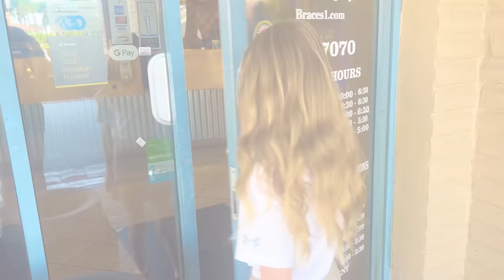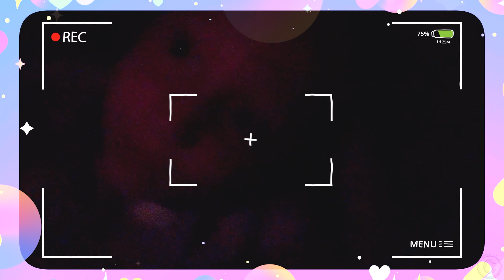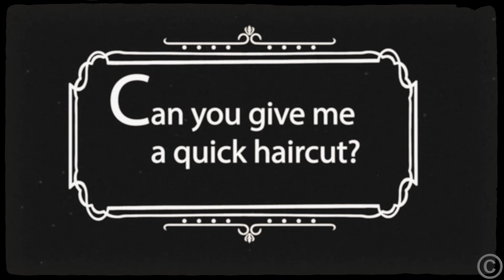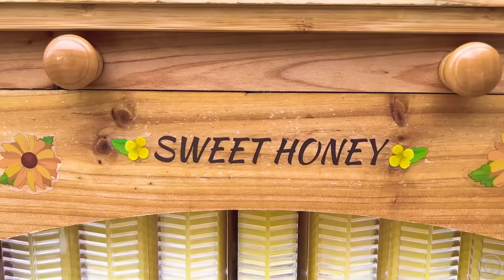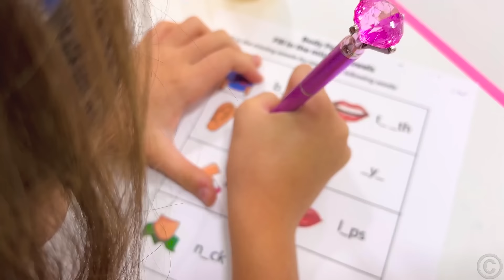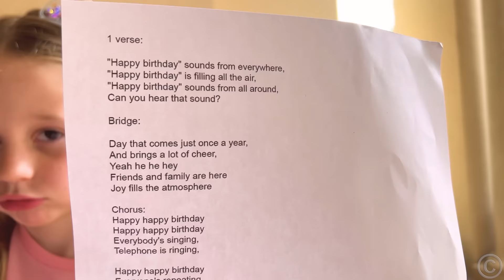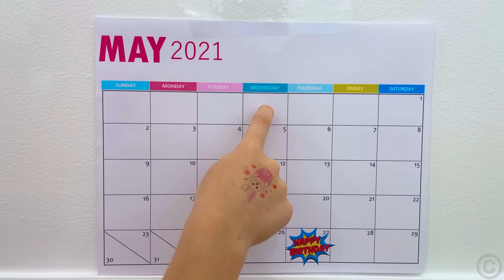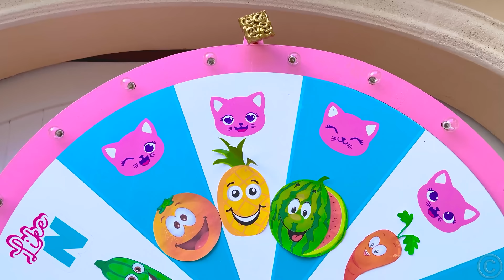Nastya und Papa Unterhaltung für Kinder - 1 Stunde Zusammenstellung von Videos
In diesem Video geht es um Nastya und den Lebensstil ihres Vaters. Nastya möchte hübsch aussehen, also benutzte sie Zahnspangen, um schön auszusehen. Nastya und Papa haben verschiedene Touren unternommen, um die Welt zu besuchen. Nastya und Papa spielen mit Spielzeug. Unterhaltung für Kinder. 1-stündige Zusammenstellung von Videos für Kinder.